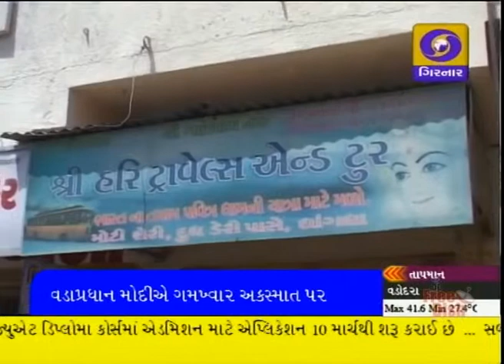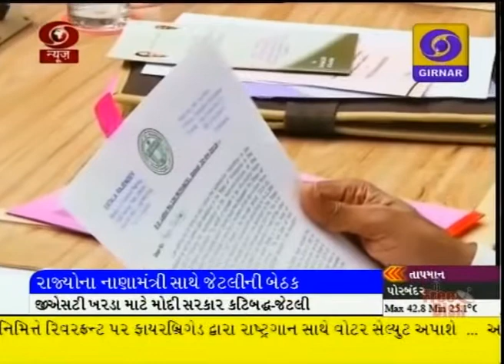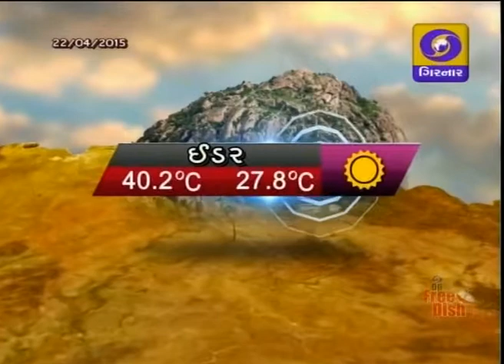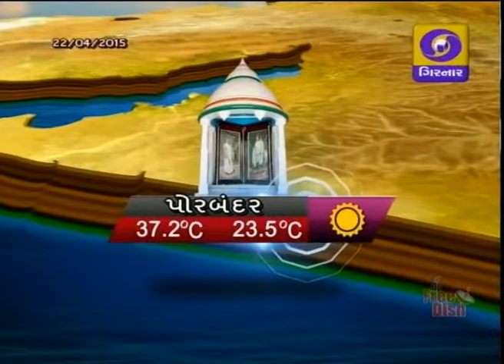LATEST GUJARATI NEWS ON DD GIRNAR 8.30 PM 22-04-2015